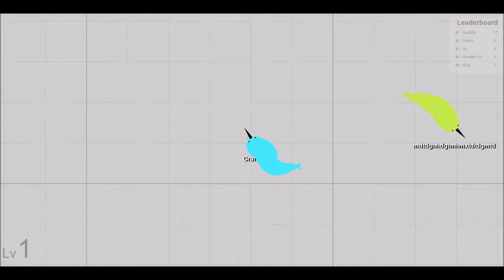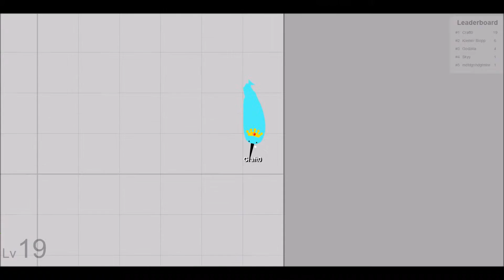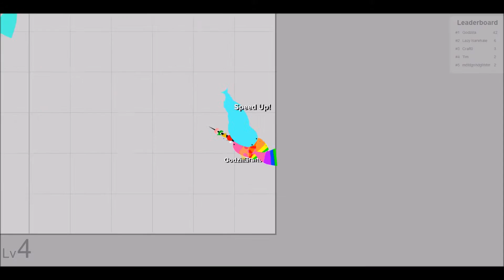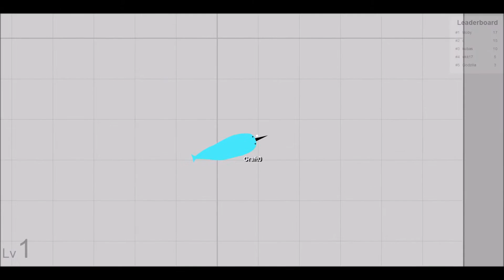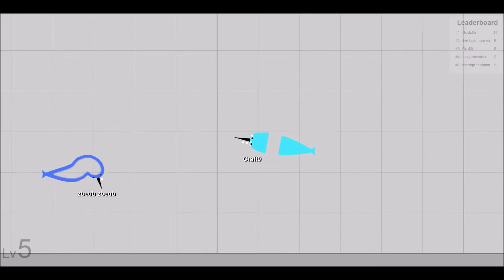Narwhale.io Gameplay | This Game Sucks